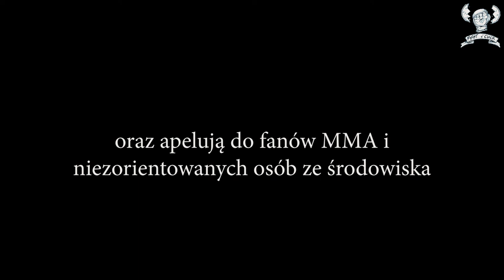Mirosław Okniński i Karol Matuszczak vs Stowarzyszenie MMA Polska TRAILER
Zapowiedź rozmowy z pionierami MMA w Polsce, w której poruszone zostały wątki Stowarzyszeń MMA w Polsce, IMAFF i fair play